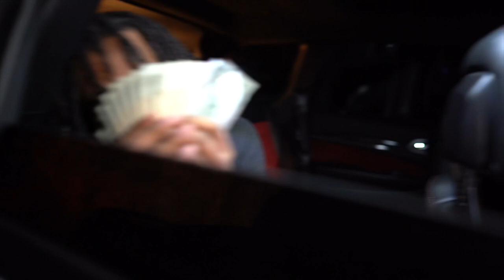WD1N “You Know It” (Official Video)